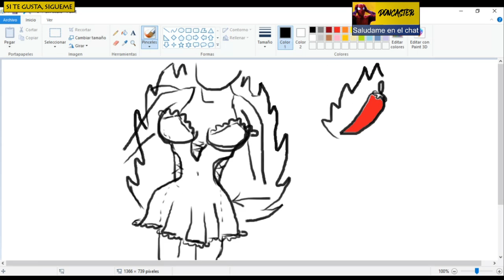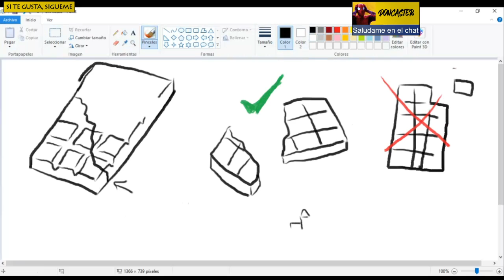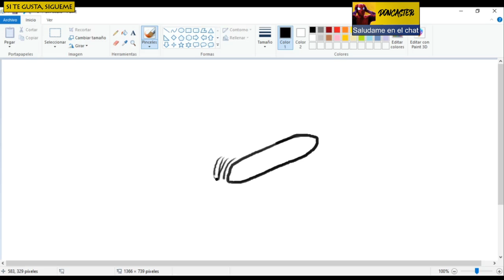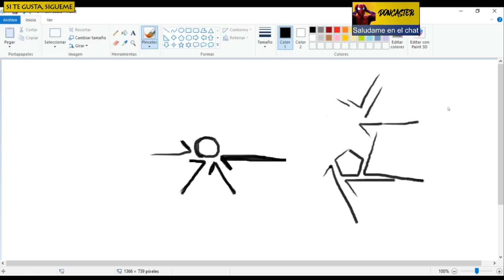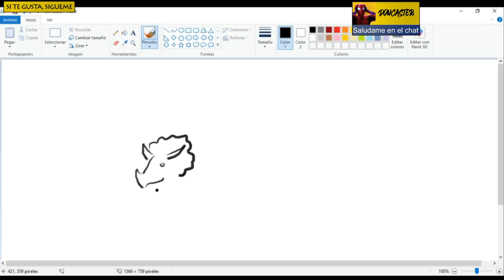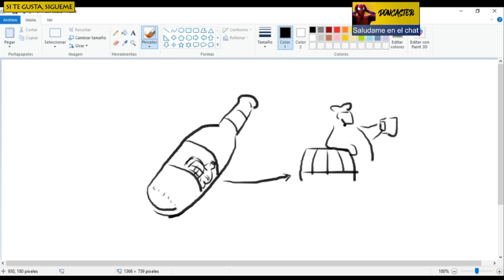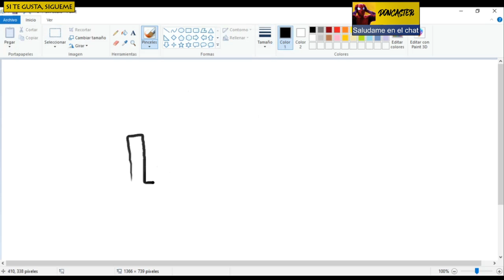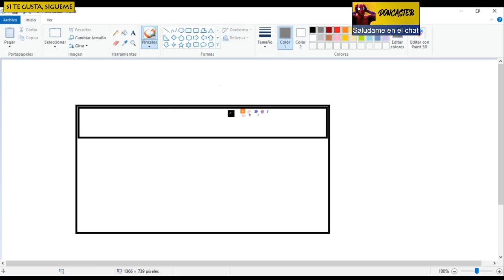Así nos pasamos la cuarentena! - Cleonizador al pincel!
Jugando con amigos a descubrir que esta dibujando Cleonizador